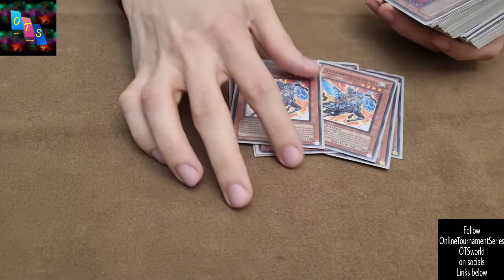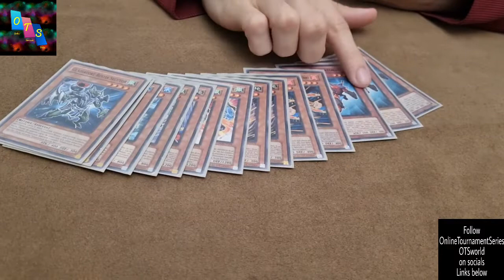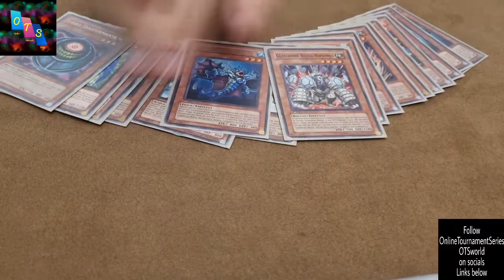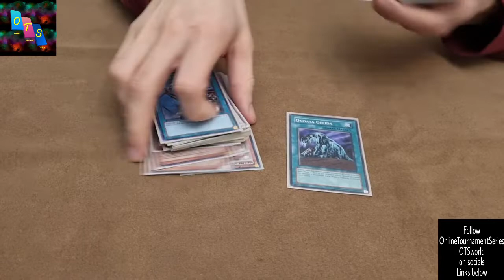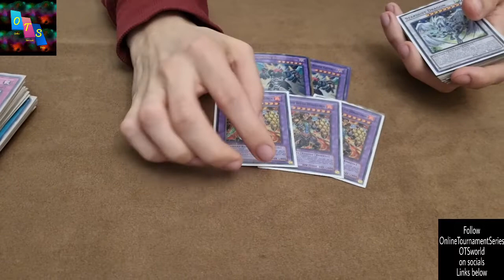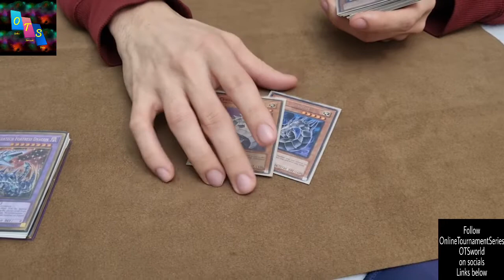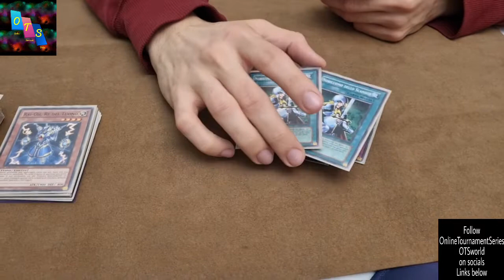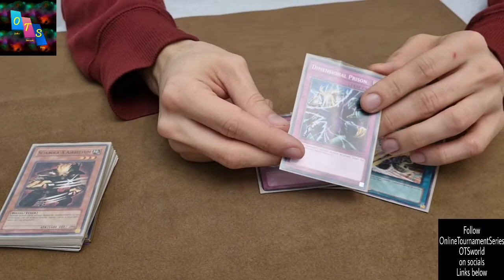1st place Gladiator Beast Edison Format decklist 040322 undefeated winner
OnlineTournamentSeries - OTSworld